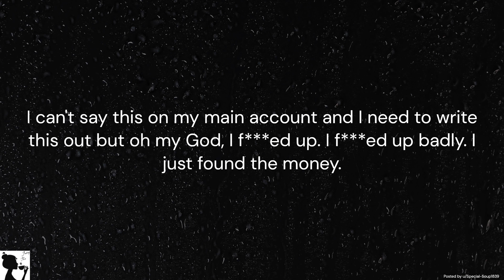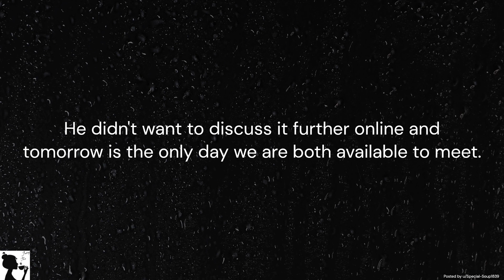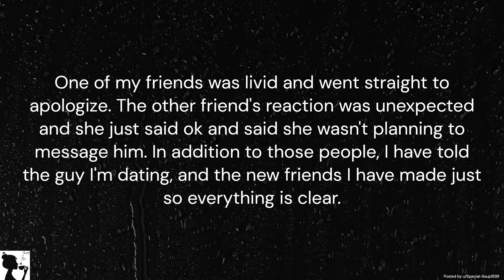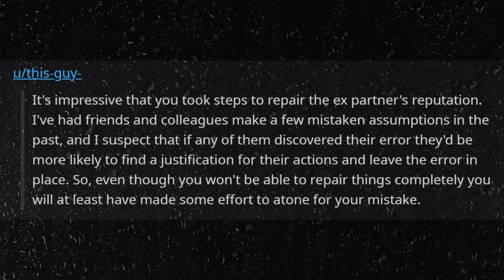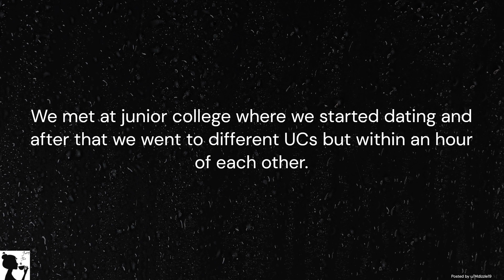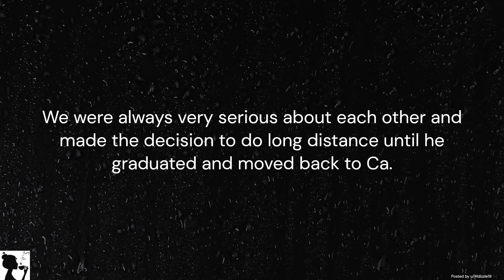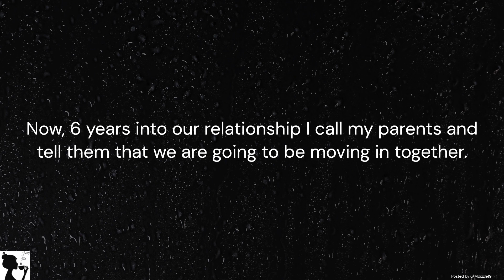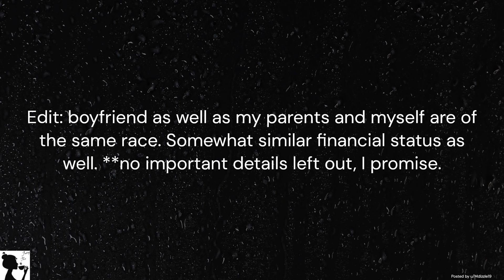r/BestofRedditorUpdates OP thought her boyfriend STOLE from her & dumped him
This week on Relationship Drama Friday, OP thinks her BF stole from her, dumps him, then finds the money and OPs parents won't EVER approve of her partner, why??

Image by Alexander Krivitskiy from Pixabay

r/relationship_advice, r/BestofRedditorUpdates, r/entitledparents, r/insaneparents,